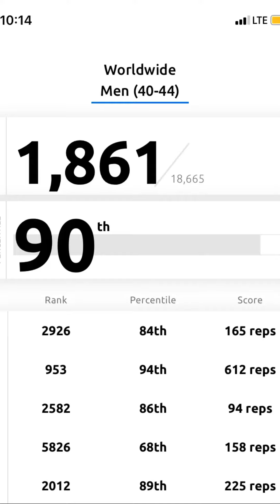2020 CrossFit open 20.4 + 20.5 highlights